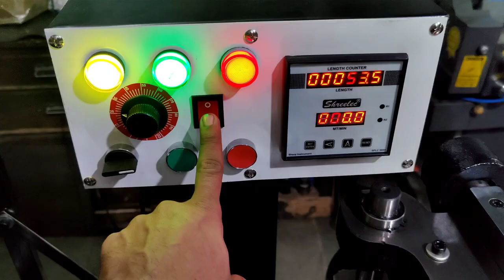Sequin Punching Machine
Sequin Punching Machine is design to make Polyester Sequins from Polyester Film from Roll to Cassette. This machine can use variety of Cutting like Round , Square , Triangle etc.